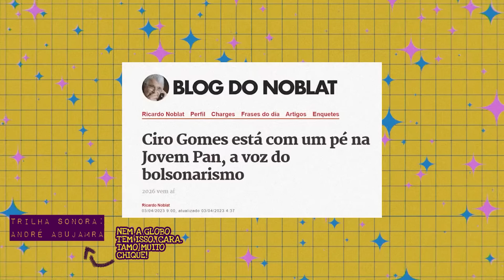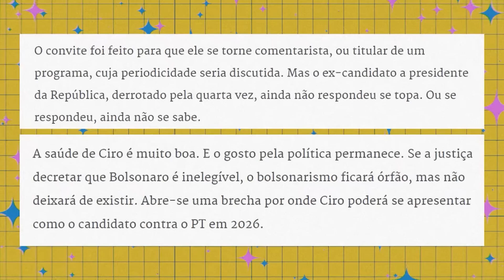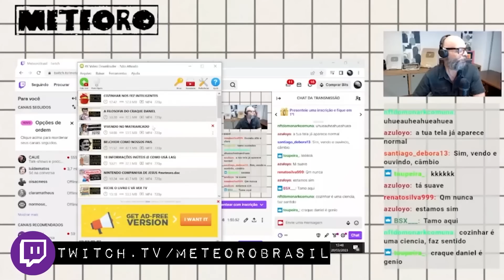JOVEM PAN OFERECE EMPREGO A CIRO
Ciro Gomes pode se tornar comentarista da Jovem Pan. A revelação faz com que se especule sore os próximos passos de Ciro: o que ele tem a ganhar colando com a Jovem Pan?